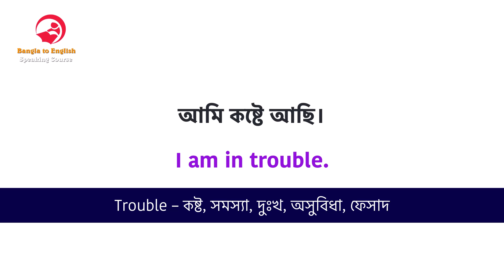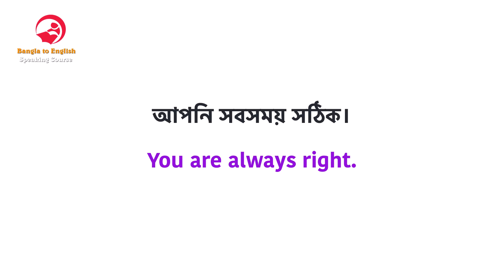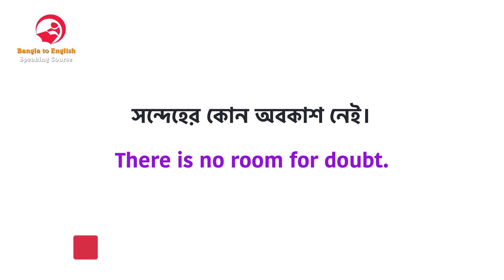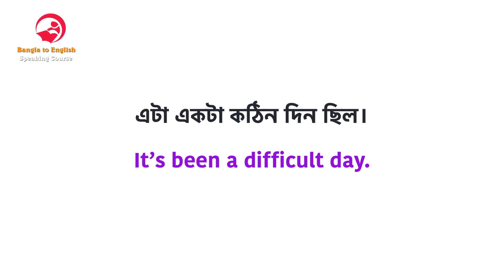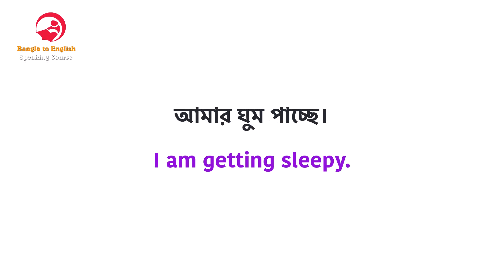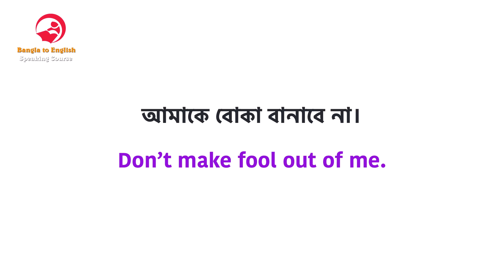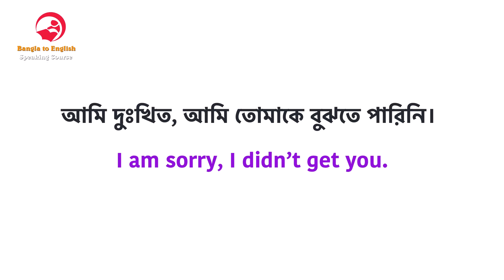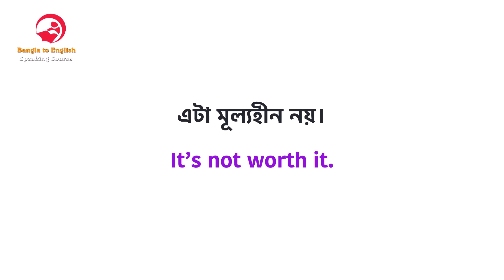১০০টি বাছাই করা ইংরেজি বাক্য || 100 Daily use Spoken English Sentences || Spoken English Bangla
Visit the link to discover more about 100 Daily use Spoken English Sentences, please visit: Bangla to English Speaking Course

This video is showing 100 Daily use Spoken English Sentences information but also try to cover the following subject:
-English Sentences with Bengali Meaning
-Spoken English Bangla
-100 Most Common English Sentences

Youtube is the best place to go when searching for videos about 100 Daily use Spoken English Sentences.
100 Daily use Spoken English Sentences is undoubtedly something that interests you and a lot of people so I made this video about this topic.
If you want to learn more about English Sentences with Bengali Meaning I advise you to look into our other video clips: Bangla to English Speaking Course
If you were searching for more info about English Sentences with Bengali Meaning or Spoken English Bangla did this video assist?

English fluency,
English learn,

Declaration:
All the Images and Software are used as a Register user with a Premium license, for any clarification feel free to contact us or leave a message on any video comment box, we will contact you.

👉 Image Information: Premium License
👉 Freepik.com